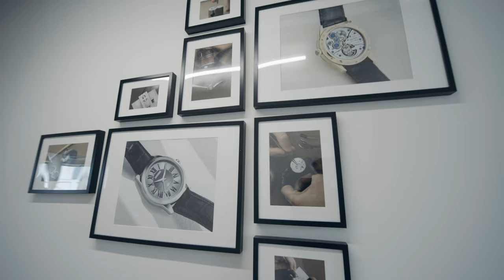Talking with Niels Eggerding About the Frederique Constant x Revolution Slimline Monolithic FP(S)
Wei visits Frederique Constant's manufacture in Plan-les-Ouates, Geneva to speak to Managing Director of the brand, Niels Eggerding, about the limited edition collaboration that is probably the most revolutionary that we have ever done. The Frederique Constant x Revolution Slimline Monolithic Future Past (Salmon) celebrates watchmaking's past with a form factor reminiscent of 1940s chronometers but also presents its future by incorporating Frederique Constant's revolutionary regulating organ, a single silicon disc called the Monolithic oscillator.

Wei also meets with Frederique Constant's high complications watchmaker, Romain Valette as he demonstrates the assembly of the Monolithic into the caliber FC-810 and introduces the laser device developed by the manufacture that measures the accuracy of each movement. The Frederique Constant x Revolution Slimline Monolithic FP(S) is a limited numbered edition of 100 pieces and an incredible value proposition at EUR 4,450 retail.